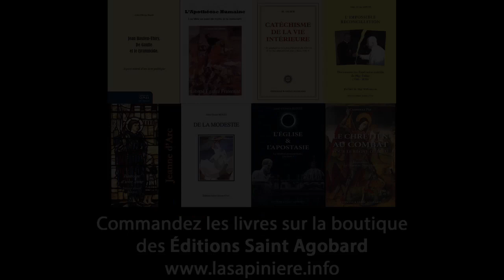Faut-il brûler Mgr Eychenne ? ou Les leçons à tirer de la croisade contre les Cathares (2/3)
Faut-il brûler Mgr Eychenne ? ou Les leçons à tirer de la croisade contre les Cathares (2/3) - par l’Abbé O. Rioult